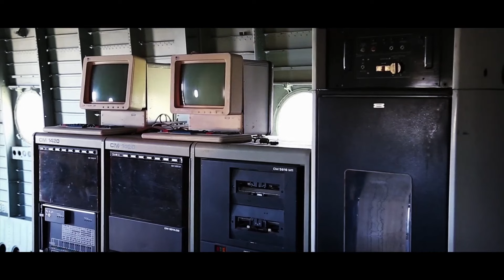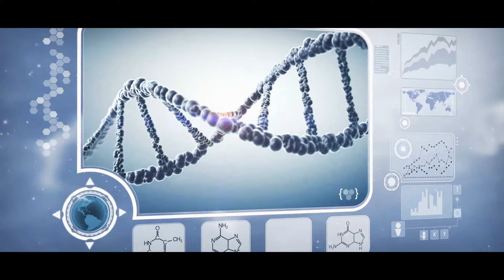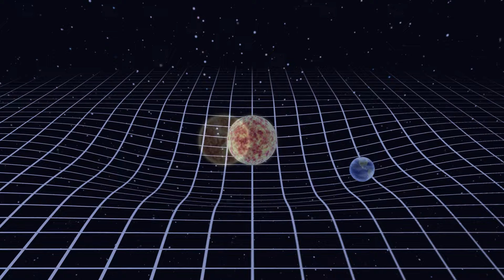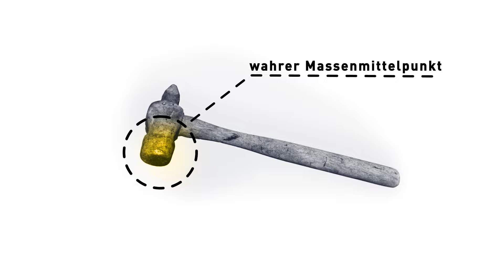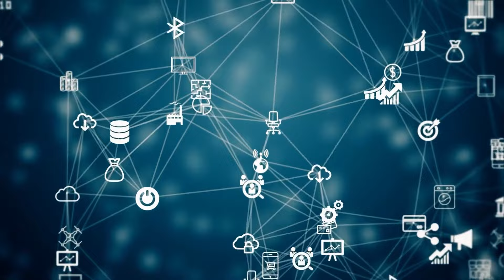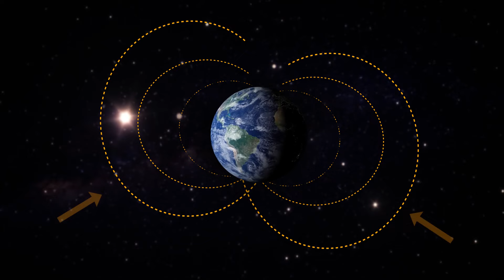Die Why Files: Das Ende der Welt ist vielleicht nicht das, was Sie denken (Vorhersagen für 2024)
🔍 Tauchen Sie tief in die Dokumentation 'The Why Files' ein, während wir das komplizierte Netz aus Verschwörungstheorien, Weltuntergangsprognosen und wahren Geschichten untersuchen, die die drohenden Mysterien unseres Planeten umgeben. Begleiten Sie uns dabei, die Fäden zu entwirren, die die fesselnden Erzählungen vom Ende der Welt zusammenweben.

🌌 Stehen wir am Rande einer Apokalypse oder handelt es sich nur um ein Netz fesselnder Geschichten, die unsere kollektive Vorstellungskraft fesseln? Entdecken Sie die zwingenden Beweise, die wilden Prognosen und die verborgenen Wahrheiten, die die Diskussionen über das Schicksal unserer Erde im Jahr 2024 befeuert haben.

🔒 Machen Sie sich bereit für eine Achterbahnfahrt der Gefühle, während wir die faszinierendsten Verschwörungstheorien untersuchen, die unser Verständnis der Realität in Frage stellen. Von antiken Prophezeiungen bis hin zu modernen Vorhersagen lassen wir keinen Stein auf dem anderen in unserer Suche nach der Wahrheit.

🌟 Wahre Geschichten aus aller Welt werden Sie auf der Kante Ihres Sitzes halten und das Gefüge unserer Realität in Frage stellen. Könnte es eine Verbindung zwischen diesen Erzählungen und den bevorstehenden Mysterien geben, die am Horizont lauern?

🌐 Begleiten Sie uns auf dieser den Geist biegenden Entdeckungsreise, bei der wir versuchen, Tatsachen von Fiktion zu trennen und Licht auf die Schatten der Ungewissheit zu werfen. Die Uhr tickt, und die Mysterien des Jahres 2024 warten auf Ihre Entdeckung.

👁️‍🗨️ Sind Sie bereit, die Wahrheit aufzudecken? Schalten Sie jetzt ein und nehmen Sie an der Diskussion teil, während wir uns in das Herz der verwirrendsten Fragen hineinwagen, die die Zukunft der Erde und die Mysterien betreffen, die uns alle weiterhin verwirren.
Unsere Social Media Kanäle: Facebook Instagram Bestandsmaterialien (Fotos, Bilder und anderes)